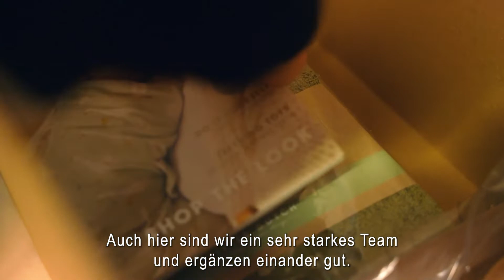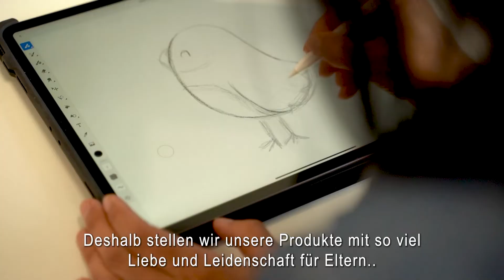Little Dutch | Brand movie DE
Rinke van der Helm, founder of Little Dutch, shares her story of Little Dutch and the love and passion to create the most beautiful products for children and their parents. And the importance of family, creativity and inspiration.